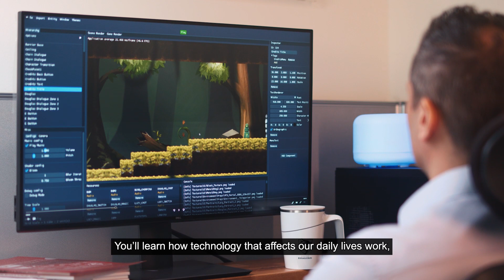BS in Computer Science in Interactive Media and Game Development | DigiPen (Singapore)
What sets the BS in Computer Science in Interactive Media and Game Development degree apart? What can you expect from this course? Watch on to find out.

| DigiPen Institute of Technology Singapore

DigiPen Institute of Technology Singapore is a specialized university for the digital economy, with a focus on computer science, embedded systems engineering, UX/UI design, and digital art and animation. We are one of Singapore Institute of Technology (SIT)’s Overseas University Partners and have been offering undergraduate degree programs in Singapore for over 10 years.

Our educational philosophy focuses on team projects and applied learning. Students are taught to be problem solvers and innovators through real-world projects, ultimately graduating as sought-after professionals in various digital domains such as games, enterprise software, virtual reality, finance, digital entertainment, automotive technology, and more.